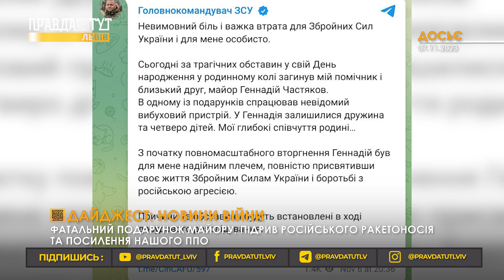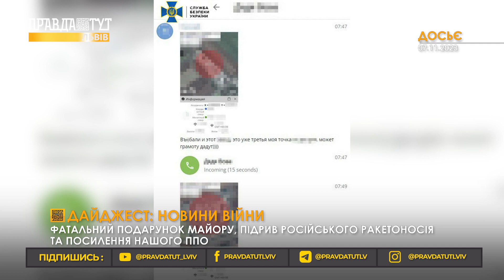Загибель помічника Залужного: слідство розповіло перші деталі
І почнемо з трагічної загибелі помічника та друга Валерія Залужного Геннадія Частякова. Офіційну заяву з цього приводу вже зробив міністр внутрішніх справ Ігор Клименко. Згідно попередньої версії, фатальний подарунок – ящик з гранатами – майору зробив його підлеглий. У Головному управлінні розвідки заявили, що на окупованій Херсонщини ворог активно заміновує об’єкти критичної інфраструктури.